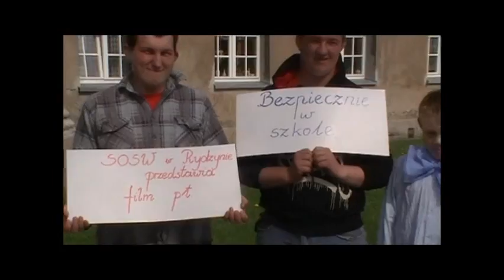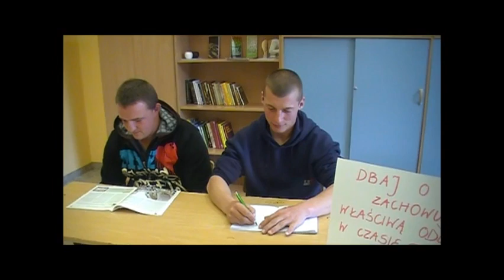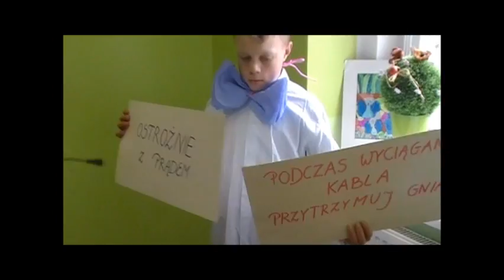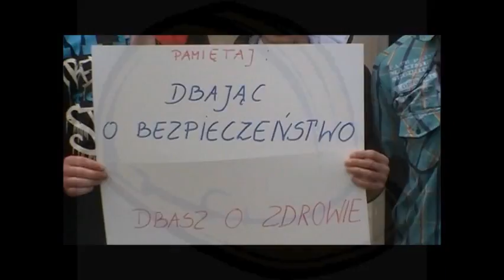BEZPIECZNIE W SZKOLE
bezpieczeństwo w szkole